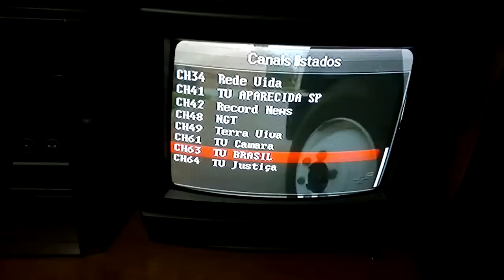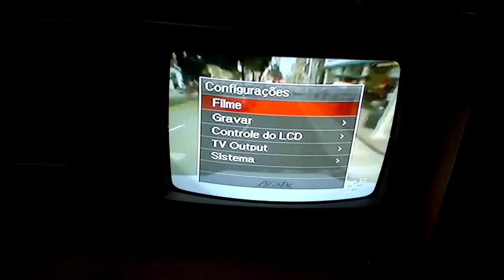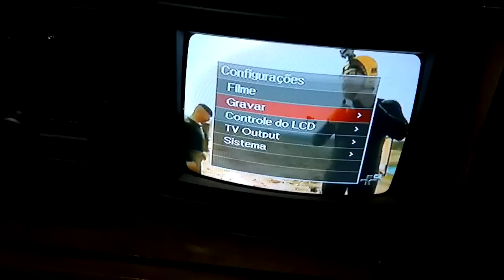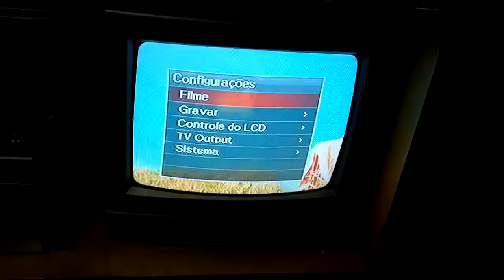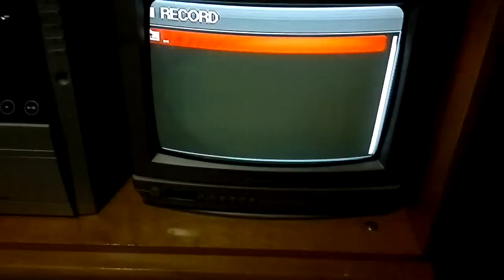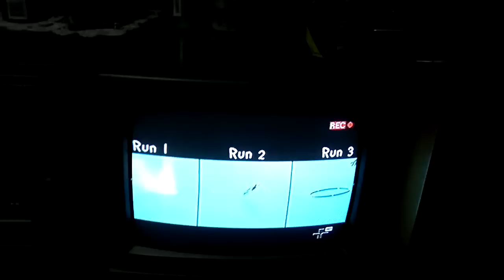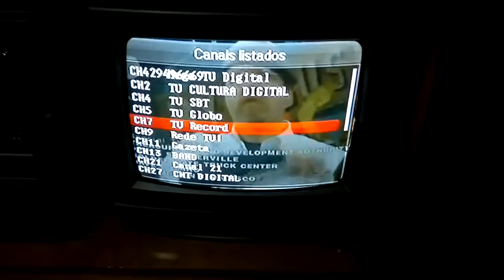TV AUTOMOTIVA DIGITAL